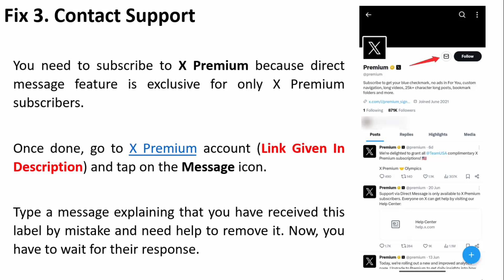How To Fix "We’ve added a temporary label to your account which may impact its reach" In X (Twitter)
In This Video Guide, You Will Learn How To Fix "We’ve added a temporary label to your account which may impact its reach" In X (Twitter).